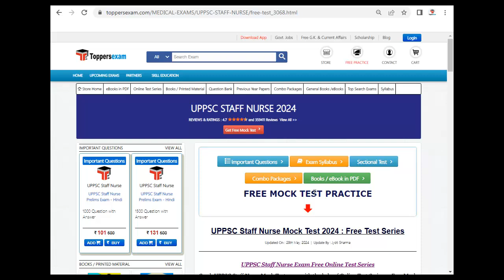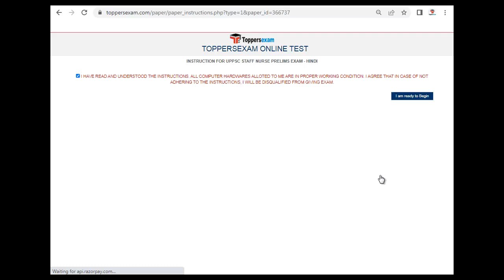UPPSC STAFF NURSE Online Test Free 2024, Question Paper, Syllabus 2024, PDF Book